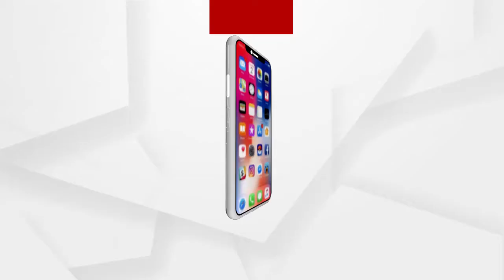ଗୁଣୁପୁର ପୌର ପରିଷଦରେ ଉତ୍କଟ ପାନୀୟ ଜଳ ସମସ୍ୟା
ଗୁଣୁପୁର ପୌର ପରିଷଦ ଅନ୍ତର୍ଗତ 16 ନମ୍ବର ୱାର୍ଡ କରାବାଙ୍କ କଲୋନୀରେ ଉତ୍କଟ ପାନୀୟ ଜଳ ସମସ୍ୟା । ବର୍ଷେ ହେଲା ଆସୁନି ସପ୍ଲାଇ ପାଣି । ଅନ୍ୟପକ୍ଷରେ ପାଣି ପାଇଁ ଟିକସ ଆଦାୟ କରାଯାଉଥିବା ଅଭିଯୋଗ ହୋଇଛି । ଆଜି ଗ୍ରାମର ଶତାଧିକ ମହିଳା ଓ ପୁରୁଷ ହାଣ୍ଡି, ବାଲଟି, ଗରା ନେଇ ଉପଜିଲ୍ଲାପାଳଙ୍କ କାର୍ଯ୍ୟାଳୟ ସମ୍ମୁଖରେ ଅଭିନବ ପ୍ରତିବାଦ କରିଛନ୍ତି ...
ଅଧିକ ଖବର ପାଇଁ ଡ଼ାଉନଲୋଡ କରନ୍ତୁ “Argus News” ଆପ୍